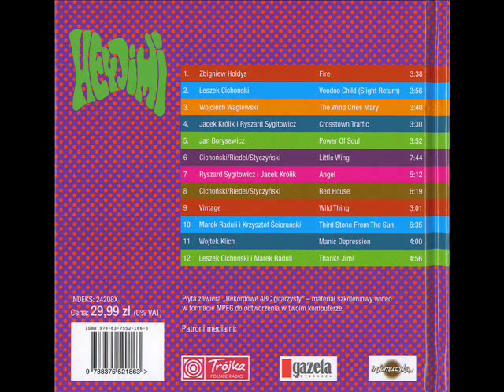Marek Raduli i Krzysztof Scieranski - Third Stone From The Sun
From VA - Hey Jimi-Polskie Gitary Graja Hendrixa (2008) CD